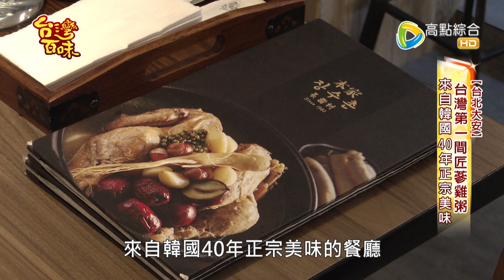台灣第一間韓國正宗匠蔘雞粥_台灣百味3.0 349《本家長壽村 본가장수촌》[台北大安]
店家資訊:
《本家長壽村 본가장수촌》
地址:台北市大安區仁愛路四段266巷8弄2號